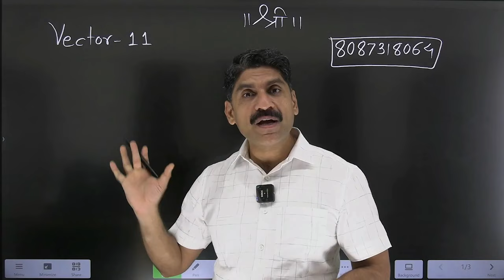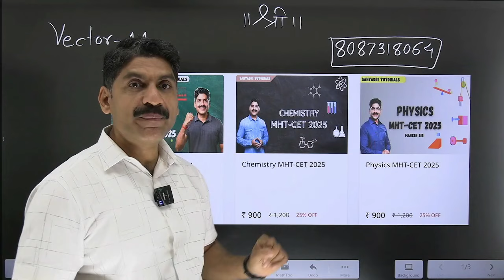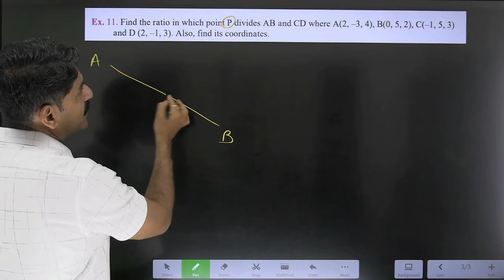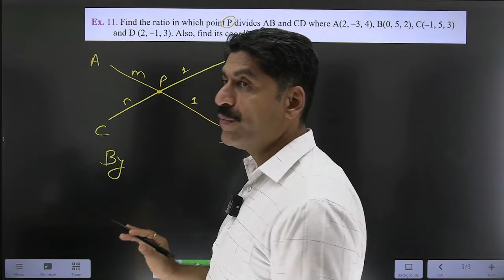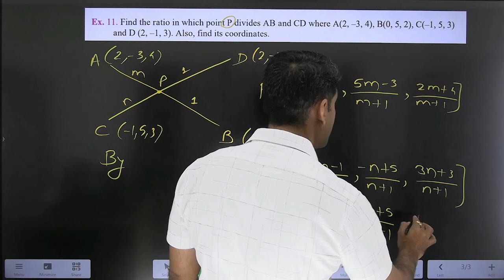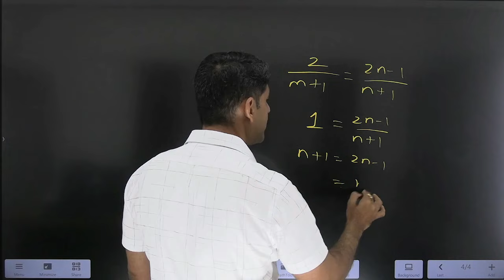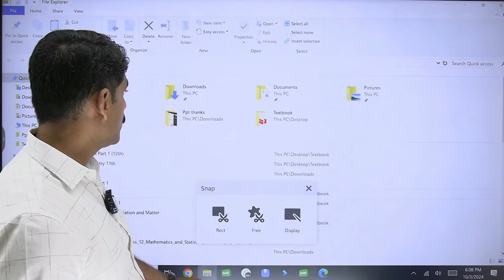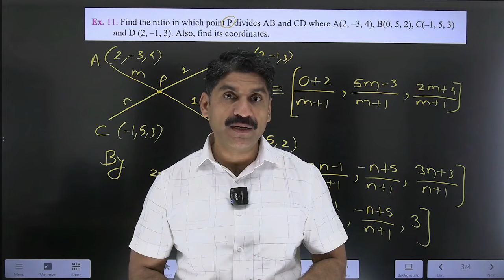VECTORS Part-11 | Sahyadri Tutorials | Mahesh Sir